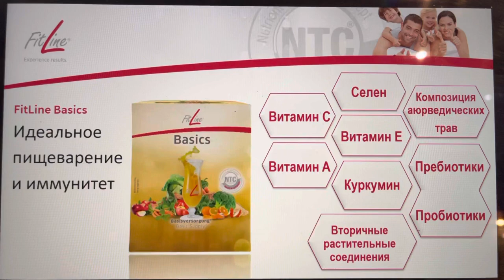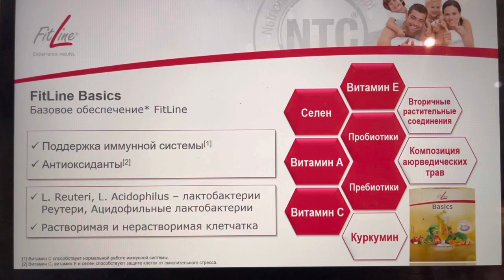Бейсик-восстановление микрофлоры кишечника.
FitLine Basics Бейсикс - регинерирует работу желудочно-кишечного тракта, повышает иммунитет, улучшает самочувствие.
Самое лучшее из фруктов, овощей и злаков, балластные вещества, живые молочнокислые бактерии и ферменты, а также ценные экстракты трав.
• Для снабжения организма питательными и витальными веществами
• Способствует здоровой микрофлоре кишечника и оживляет систему пищеварения
• Усиливает защитные силы организма
• Содержит жизненно-важные вещества с антиоксидативным действием
• Содержит ресорбирующий аюрведический травяной экстракт
• Значительно более быстрое и лучшее биоусвоение благодаря NTC®
• Низкий гликемический индекс
• Снабжает растворимыми и нерастворимыми балластными веществами, растительными пищеварительными ферментами
• содержит живые молочные бактерии
Запатентован (номер патента: EP 1348343)

ПРИГОТОВЛЕНИЕ: Растворить 1 пакетик порошка (12 г) (или 1/3 пакета) в 150-200 мл негазированной воды.

СУТОЧНАЯ ДОЗА: 1 порция в день. Идеально с утра в комбинации с FitLine® Активайз Окси Плюс.
Состав: Фруктоза, гуммиарабик, овсяные волокна, гороховые волокна, соевые волокна, яблочные волокна, сгуститель-мука из гуараны, сгуститель пектин, лимонная кислота (подкислитель), бифидумбактерии (Lactobacillus bifidus), молочнокислые ацидофильные бактерии (Lactobacillus acidophillus), комплекс ферментов (амилазы, протеазы, лактозы), бета-каротин, витамин С, Е, селен, корни артишоков, рисовые отруби, порошок брокколи, капустный порошок, морковный порошок, зелёный перец,экстракт зелёного чая, порошок шпината, краситель куркумин, глютатион, экстракт грейпфрута.